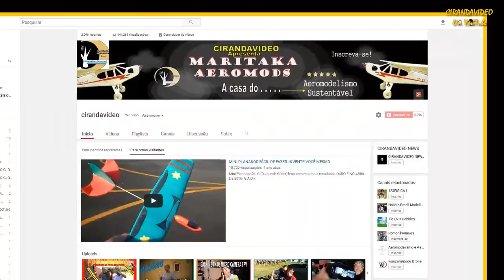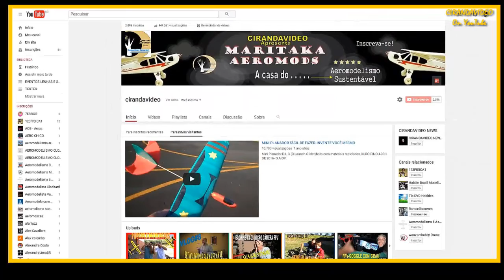DIY-TRANSFORME SEU BONÉ VELHO E USE ELE PARA FILMAR